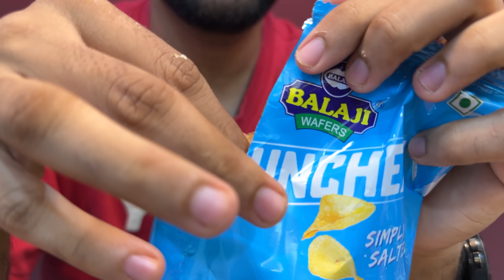INDIAN CHIPS VS AMERCAN CHIPS (BALAJI VS LAYS)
Eating all American Lays flavours and Indian Balaji Flavours.